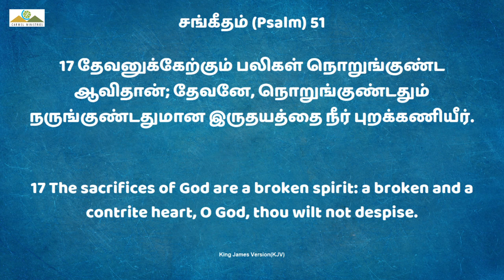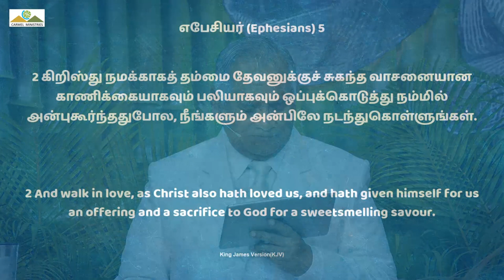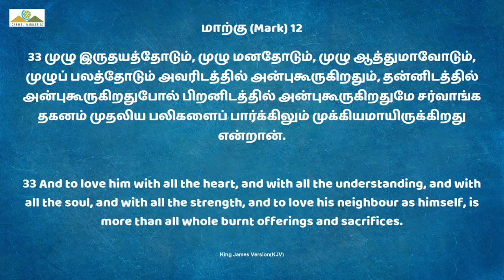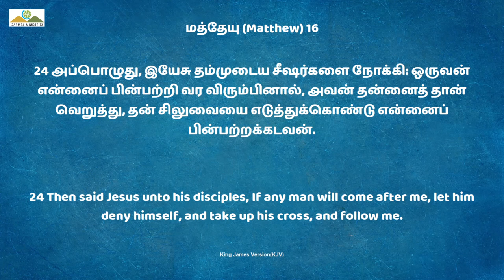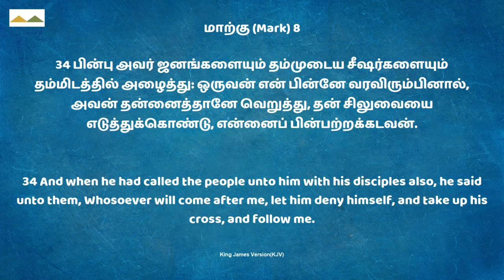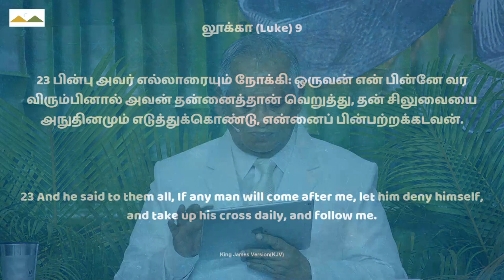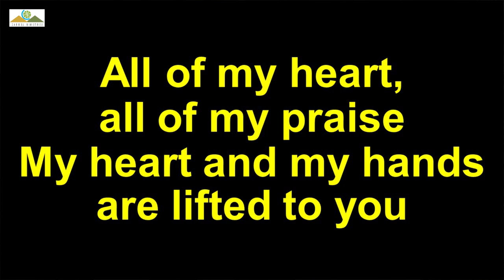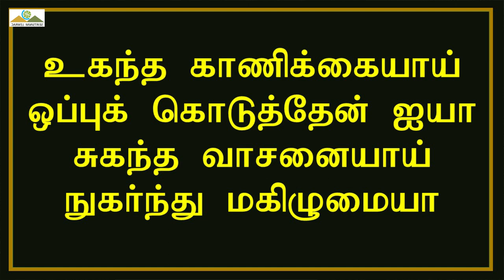P1 தேவனுக்கேற்கும் பலிகள் | SACRIFICES ACCEPTABLE TO GOD P1 | Msg |Tam| Pr Robert Simon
SACRIFICES ACCEPTABLE TO GOD P1  | தேவனுக்கேற்கும் பலிகள் P1 | Devanukkerkum Paligal P1 |

தேவனுக்கேற்கும் பலிகள்
சங்கீதம்: 51 - 17
தேவனுக்கேற்கும் பலிகள் நொறுங்குண்ட ஆவி தான்.
ஆதியாகமம்: 8-20
நோவா கர்த்தருக்கு பலிபீடம் கட்டி பலிட்டான்.
1 சாமுவேல் 15-22
பலிகளைப் பார்க்கிலும் கீழ்ப்படிதலே முக்கியம்.
சங்கீதம்: 4-5
நீதியின் பலிகளை செலுத்தி கர்த்தரில் நம்பிக்கை இருக்க வேண்டும்.
மாற்கு : 12-33
நம்மிடத்தில் அன்பு கூறுவது போல் பிறரிடத்தில் அன்பு கூறுவதே முக்கியமான பலி.

கர்த்தருக்கு உகந்த பலி என்னென்ன?
1 பேதுரு 2-5

தேவனுக்கேற்ற ஆவிக்குரிய பலிகளை செலுத்தும் பலிகள் உள்ளன அவையாவன.

1.அன்பிலே நடப்பது முதல் பலி:
   (எபேசியர்: 5-2)

சூழ்நிலைகள் எல்லாம் நமக்கு பாதகமாக இருக்கும் போது நாம் அன்பிலே நடப்போம் ஆனால் நாம் தேவனுடைய பிள்ளைகள்.
கிறிஸ்துவத்தில் முதல் பலி எல்லாவற்றிலேயும் பிறரிடத்தில் அன்பு செலுத்துவதாகும்.
கர்த்தரிடத்தில் அன்பு கூறுகிறவர்கள் தினமும் வேதத்தை வாசிக்க கூடியவர்களாக இருப்பார்கள்.
கர்த்தருக்கு செலுத்த வேண்டிய முதல் பலி என்னவென்றால் தேவனிடத்திலும் அன்பு மற்றவர்களிடத்திலும் அன்பு கூற வேண்டும்.

பலியைப் பார்க்கிலும் கீழ்ப்படிதலும் கர்த்தருக்கு செவி கொடுத்தலும் உத்தமம்.

3. தன்னைத்தான் வெறுத்து தன் சிலுவையை சுமப்பது மூன்றாவது பலி:
( மத்தேயு: 16-24,25)

தன்னைத்தான் வெறுத்து தன் சிலுவை எடுத்துக் கொண்டு இயேசுவின் பின் செல்ல வேண்டும் (இதுவே உகந்த பலி)
ஏனென்றால் அந்த சிலுவையில் பலியாக நான் என்னுடைய சிலுவையை  சுமக்க வேண்டும்.
நான் யார் என்று நான் (EGO வை )அறிந்திருப்பதை சிலுவையில் அறைய வேண்டும்.

இப்படிப்பட்ட சிலுவையின் உபதேசத்தை இயேசு எளிமையானவர்களுக்கு உபதேசித்தார்.
இயேசுவை பின்பற்ற வேண்டும் என்றால் ஒரு மயில் அல்ல ஆறு மைல் தூரம் போக கூட ஆயத்தமாக இருக்க வேண்டும்.
என்னுடைய விருப்பத்தை கிறிஸ்துவுக்காக இழப்பதே பலி.

மாற்கு: 10-21

ஆவிக்குரிய வாழ்க்கைக்கு தடையாய் இருக்கிற எந்த காரியம் அல்லது பொருட்களின் மேல் நம்முடைய இருதயம் இருந்தால் அதை இயேசுவுக்காக விட வேண்டும்.

லூக்கா: 9-23

தினம் தினம் நம்முடைய சிலுவையை நாம் சுமக்க வேண்டும்.

லூக்கா: 14-25

இயேசுவினுடைய திருப்பணிக்காக நாம் செயல்படும் பொழுது  நம்முடைய தாய் தந்தை மற்றும் மனைவி பிள்ளைகளுடைய விருப்பங்களுக்கு NO சொல்ல தெரிய வேண்டும் இதற்கு கர்த்தருடைய கிருபை நமக்கு மிகவும் அவசியம்.

ஆமென்.

Message Title / தேவ செய்தி தலைப்பு: SACRIFICES ACCEPTABLE TO GOD P1 | தேவனுக்கேற்கும் பலிகள் P1 | Devanukkerkum Paligal P1 |

SACRIFICES ACCEPTABLE TO GOD P1 | தேவனுக்கேற்கும் பலிகள் P1 | Devanukkerkum Paligal P1 | தமிழ் தேவ செய்தி | முனைவர் இராபர்ட் சைமன் | கர்மேல் ஊழியங்கள் | Tamil Message | Pr. Robert Simon | Carmel Ministries

Our Address:
Carmel Christian Assembly
103, Brickkiln Road,